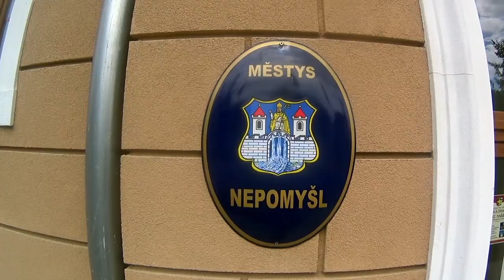Nepomyšl: pohodový pátek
Městys Nepomyšl v Karlovarském kraji je klidná a pohodová vesnička s okolní nádhernou přírodou. Je to vysvobození ze spárů rušného, rychlého a hektického velkoměsta.